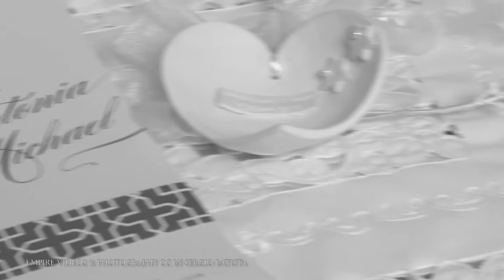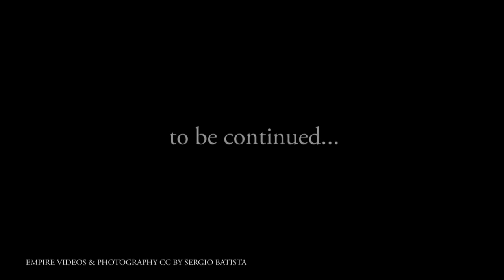Antonia & Michael Highlights Package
Greek & Portuguese Wedding held at Inanda Polo Room